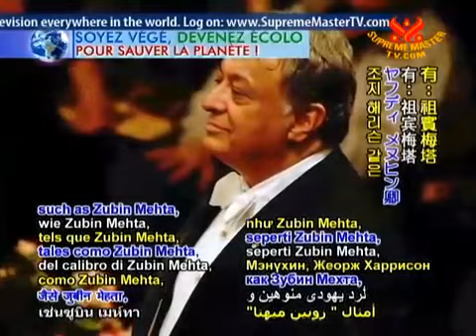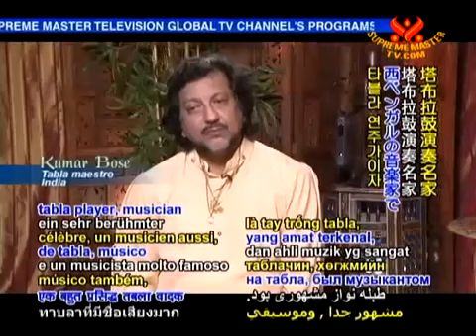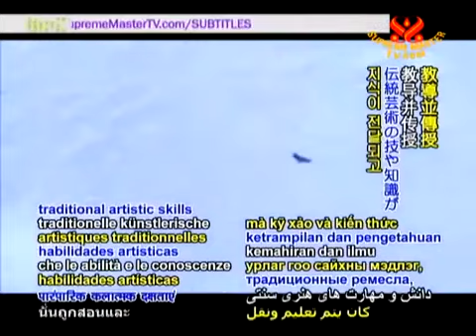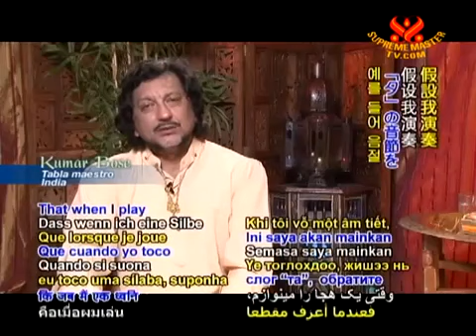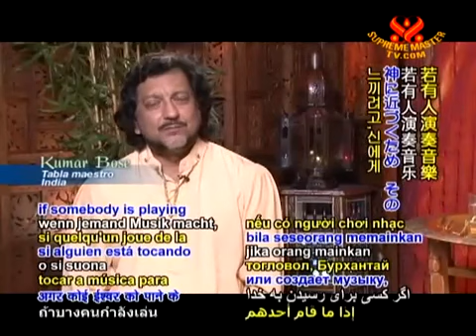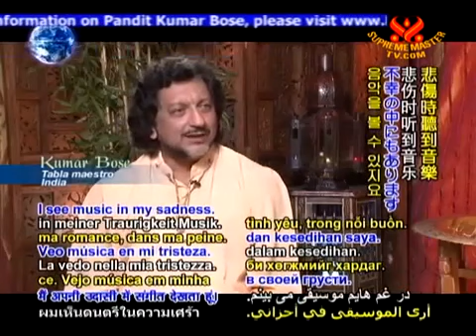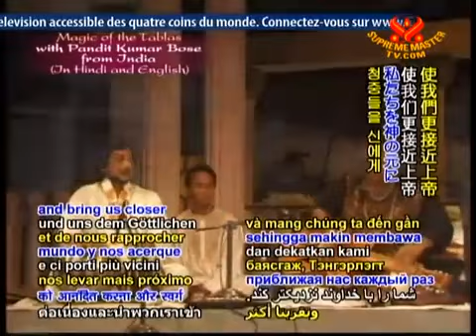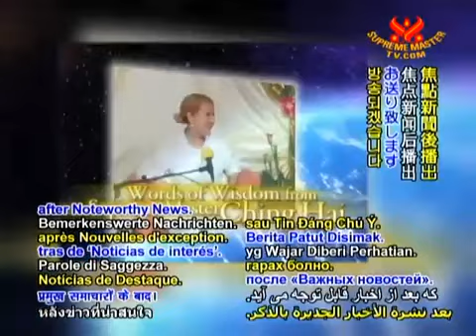Magic of The Tablas with Pandit Kumar Bose from India